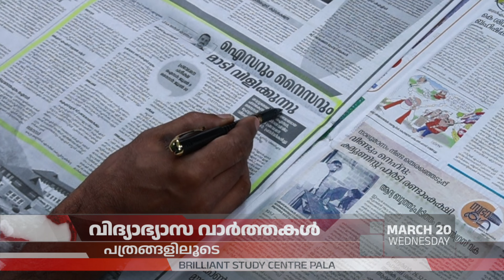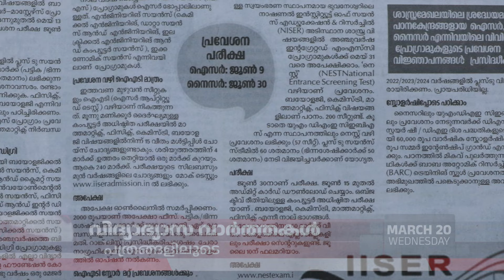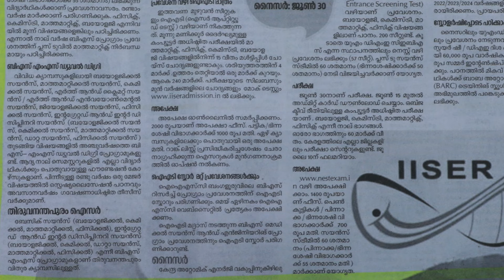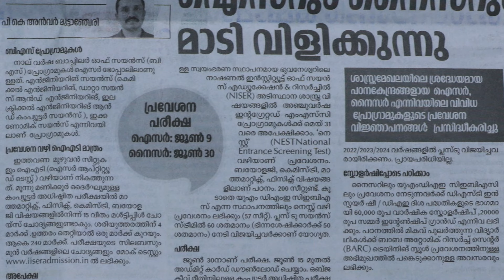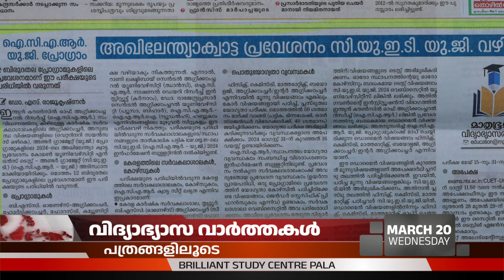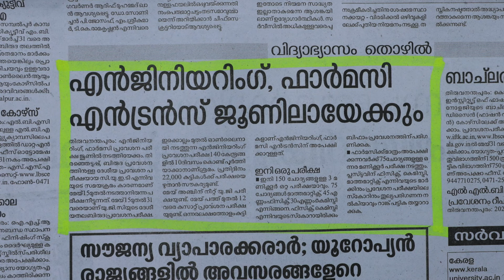EduNews | IISER/NISER 2024 Exam Notification | 20/03/2024 | Ep: 98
Brilliant Pala, India's best Entrance Coaching Centre, brings you daily education news from newspapers. The daily education news will be informative and helpful to students and parents.

0:00➡️ Introduction
0:30➡️ Highlights
0:50➡️ IISER/NISER 2024 Exam Notification
3:32➡️ ICAR admission through CUET
5:00➡️ Engineering and pharmacy admissions will be held in June
5:40➡️ Conclusion